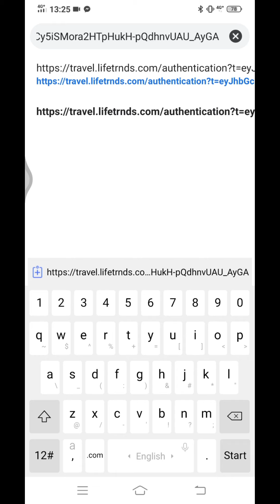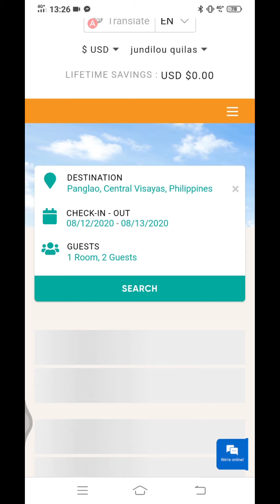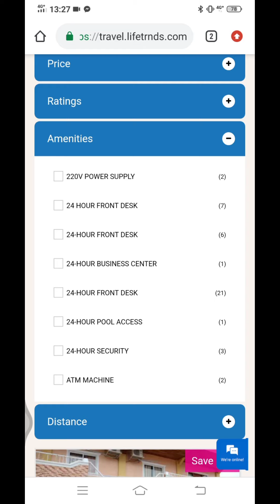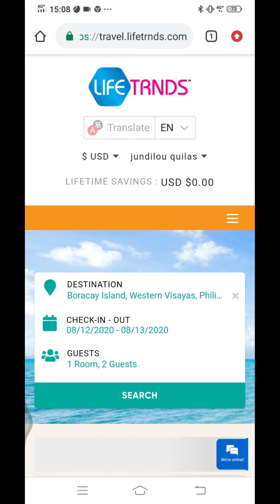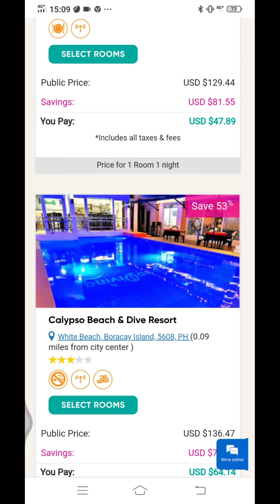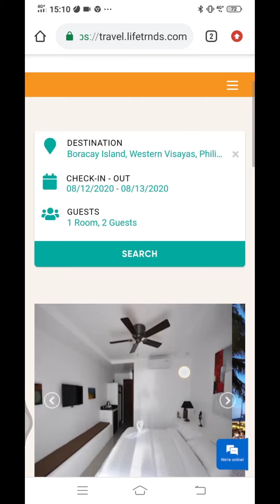step on how to book in lifetrnds crowd 1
The CEO of ICT group, Johan Staël von Holstein, was recently interviewed by the Swedish media outlet industritorget regarding the successes of the collaboration with the travel and booking agency LifeTRNDS. In addition to this, Staël von Holstein also shared views into what impact the 2.2 million LifeTRNDS registered Crowd1 members will have on the global gig-economy.
The article was originally published on Industritorget.se in Swedish.

Therefor, the following article has been translated into English for audience purposes.